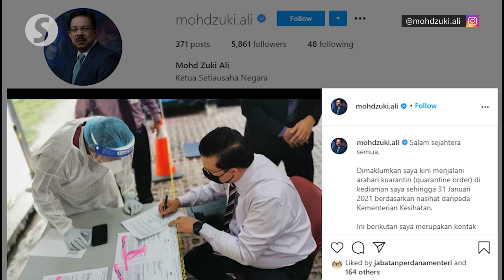Chief Secretary to Govt self-quarantining after contact with Covid-19 positive person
Chief Secretary to the Government Tan Sri Mohd Zuki Ali is undergoing self-quarantine at home until Jan 31 after coming into contact with an individual tested positive for Covid-19 on Jan 22.